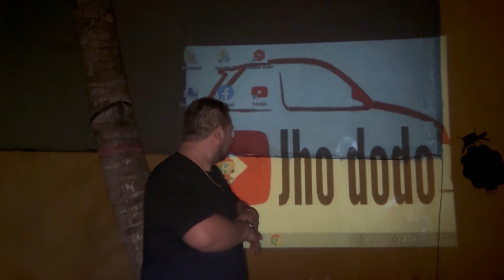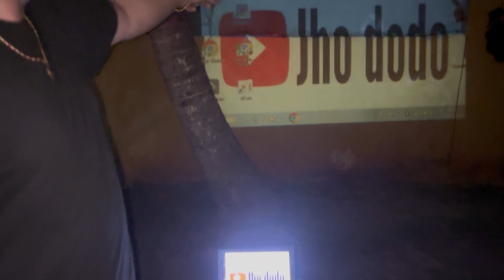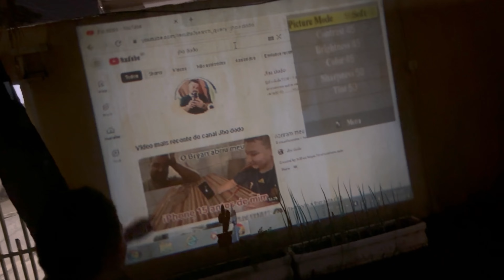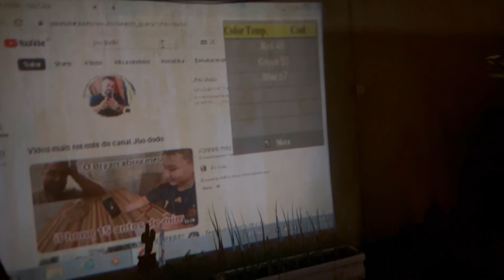Fiz um cinema no jardim de casa 😎com o Progetor YG 300